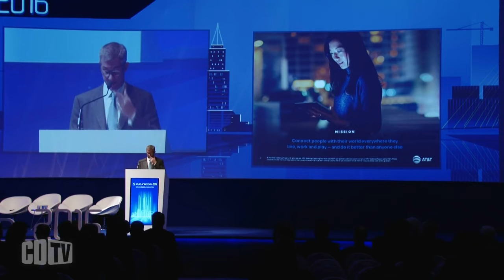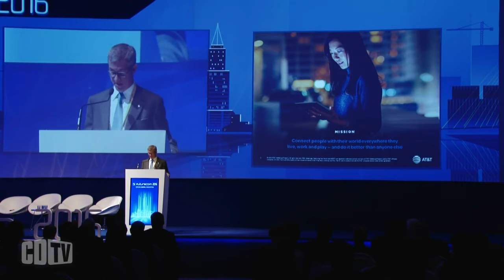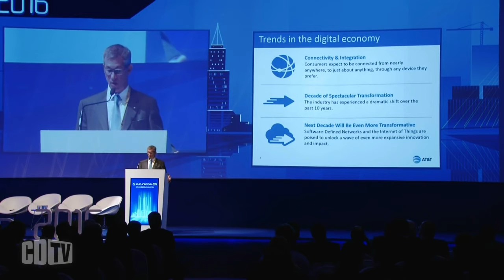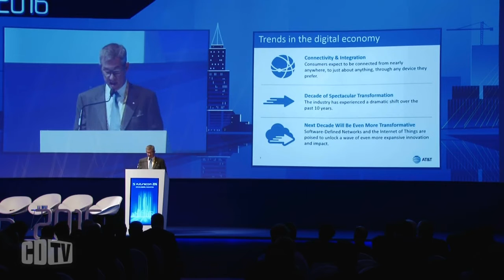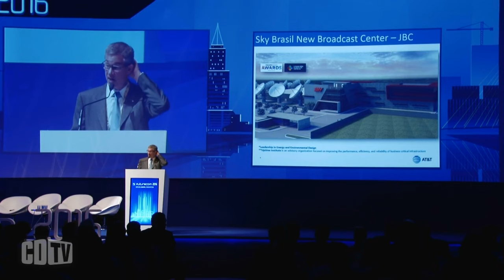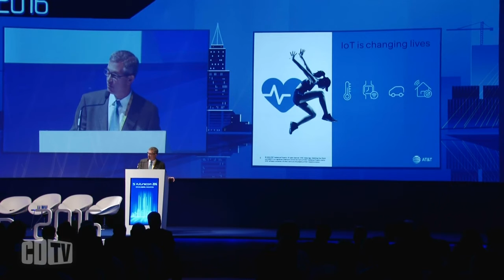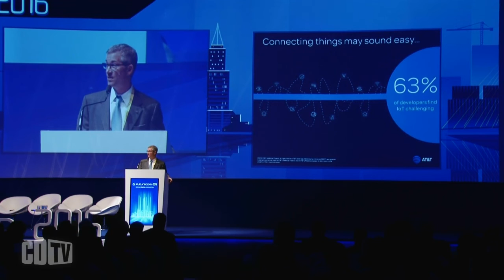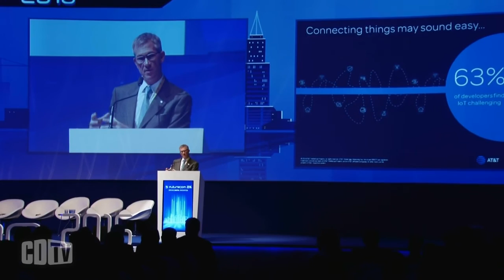AT&T, com Sky, terá centro pesquisa em vídeo streaming no Brasil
Veja a cobertura especial do Futurecom 2016
Antes de concretizar a aquisição da Time Warner, a maior operadora de telecom do planeta, a americana AT&T, anunciou no Futurecom 2016, que vai inaugurar no Brasil, no começo de 2017, seu mais novo centro de transmissão para a Sky, de quem é dona, e que será também um centro de desenvolvimento de serviços e aplicações focadas na distribuição de vídeo pelas redes de telecomunicações.

“É a menina-dos-olhos, o núcleo, de uma operadora de tv paga. É o mais novo, mais avançado, centro de transmissão em toda a família AT&T e está sendo construída a apenas 120 km de São Paulo”, anunciou o vice-presidente da tele americana, Jeff McElfresh, que lidera a Directv na América Latina.

“Essa unidade será um centro de inovação para a AT&T e nossa empresa Sky Brasil desenvolverem novas aplicações e serviços para a entrega de conteúdo de vídeo, não apenas no Brasil como em toda a AL. É um investimento de 137 milhões de dólares e do qual nos orgulhamos muito pelo que ele será capaz de fazer.”

A AT&T, que segundo McElfresh, já era o maior provedor mundial de TV paga com a Directv, acaba de anunciar que vai pagar US$ 85 bilhões pela Time Warner, em si uma gigante mundial de conteúdo – dona da HBO, CNN, Warner Brothers. Vídeo é a chave, afirmou. “60% de todo o tráfego nas redes globais da AT&T é vídeo. E segundo a cisco, 39% de todo o tráfego da internet na América Latina vai passar por redes de entrega de conteúdo em 2020, redes desenhadas para o transporte de vídeo. O consumo de vídeo por redes de telecom já chegou.” Assistam a apresentação de Jeff McElfresh.